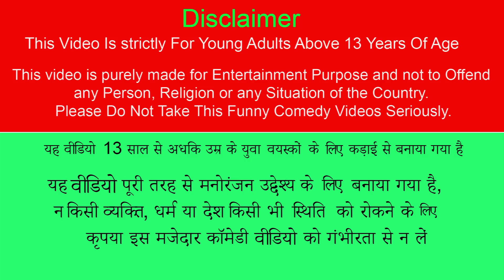बैलगाड़ी बाँस का घर Bullock Cart Bamboo House Funny Comedy Video Hindi Kahaniya Comedy Video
बैलगाड़ी बाँस का घर Bullock Cart Bamboo House Funny Video हिंदी कहानियां Hindi Kahaniya Comedy Video.